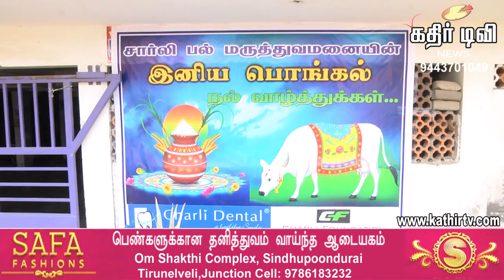சார்லி பல் மருத்துவமனையில் பொங்கல் விழா -Kathir TV- (No.1 Web Tv in Tirunelveli)